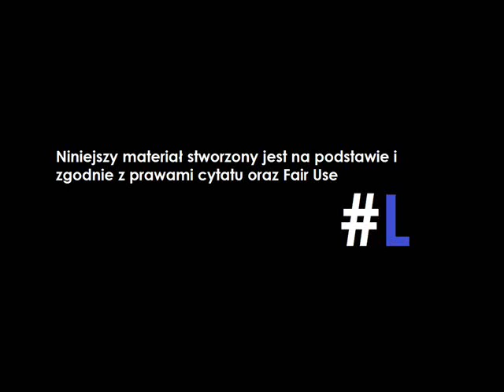SPECIAL Szury internetowe! Podsumowanie i opisanie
Chcesz wspomóc kanał?
źródło: własne